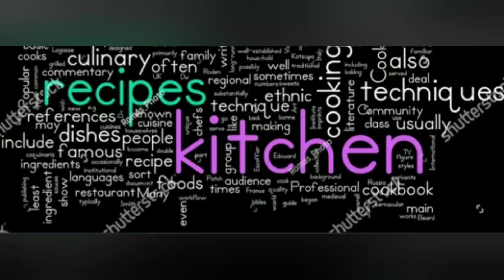Pakka ||Street side kaalan||try it.. Snack recipe in tamil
👉tasty.. Super kaalan can be made at home.. Everyone's favorite dish it was... So prepare it healthy and hygienic at home itself and enjoy the tasty chat item with your family..